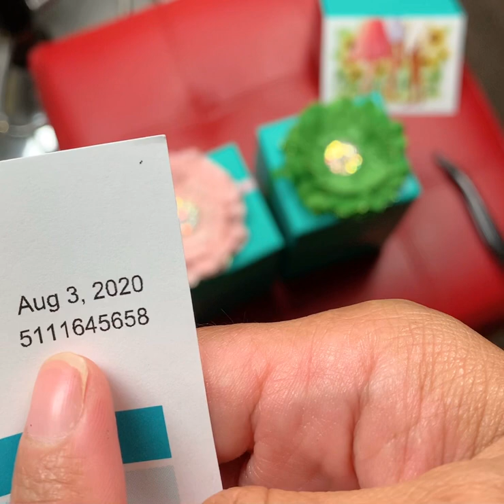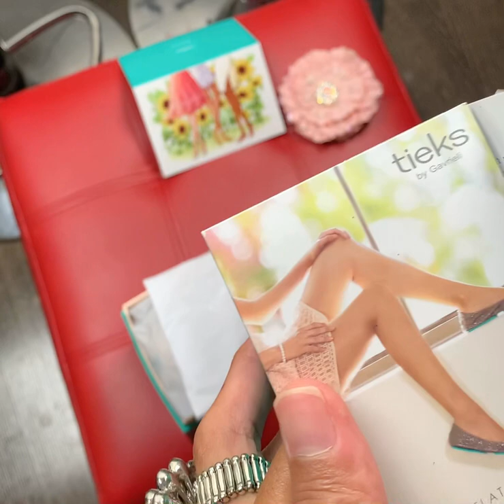Unboxing of Tieks Biscotti size 7